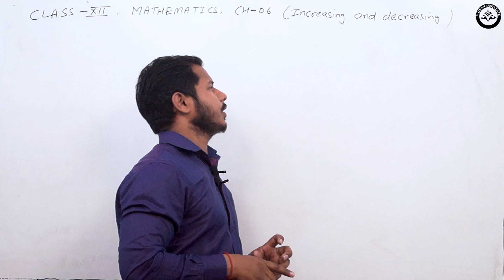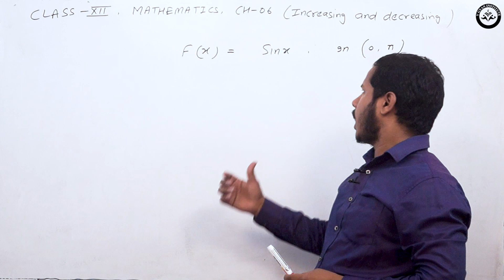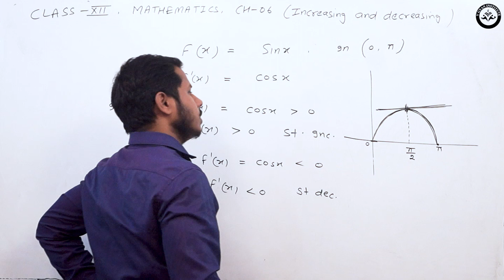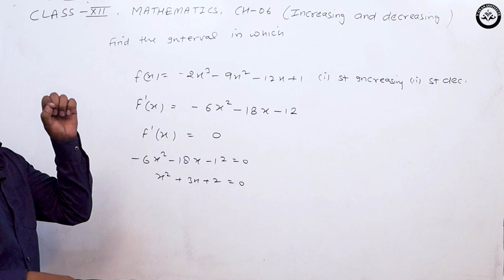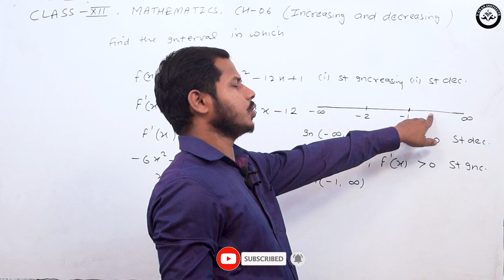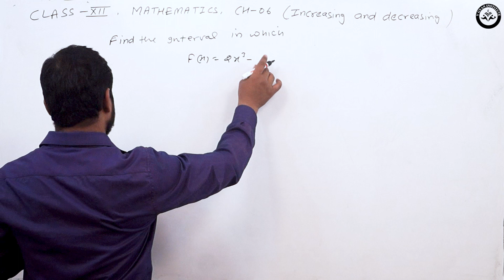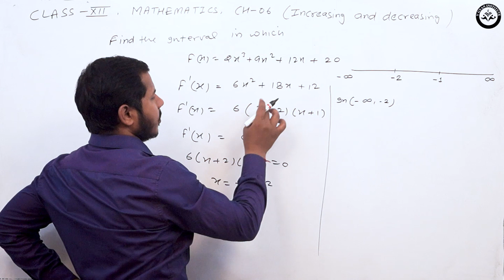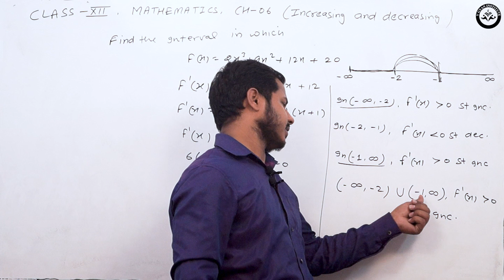Application of Derivative | Ch-6 | Part - 2 | Class 12th Crash Course | by Om Chaudhary Sir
Download The Pdf Notes of this Lecture

Link :-

Mathematics by  OM Sir

Managed By